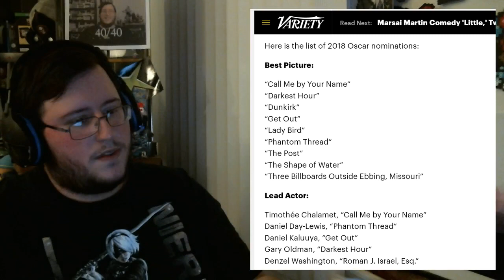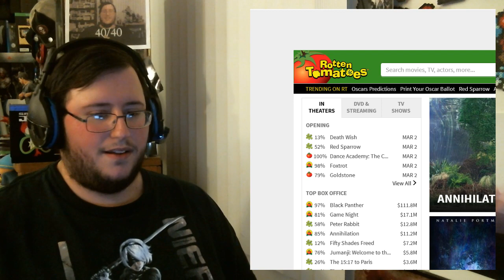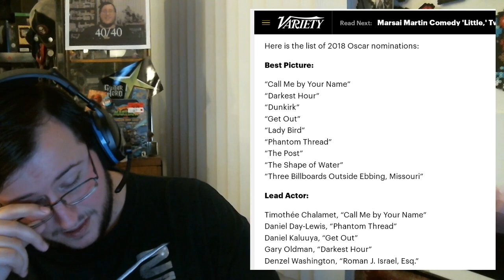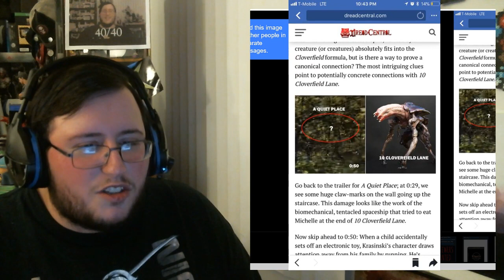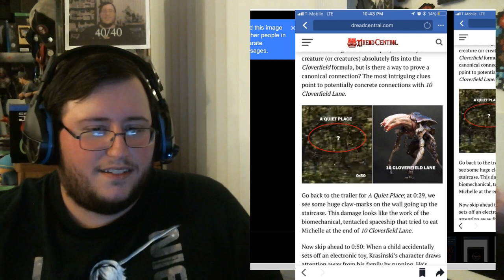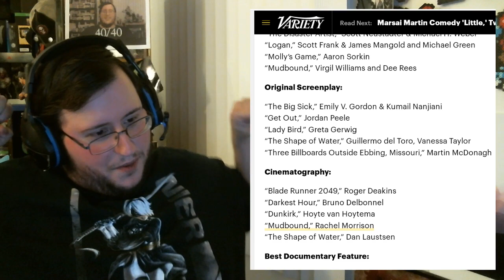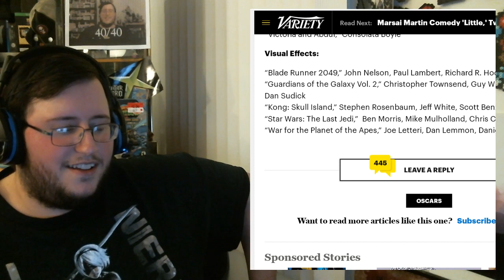Not Another Movie Podcast #9: Oscar Predictions, MoviePass, & the MCU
This week Adrian and I discuss our predictions for the Academy Awards 2018! Before that we talk more Marvel, Box office, A Quiet Place is Cloverfield 4❔and MoviePass.

3:20 MoviePass
18:25 Box Office & Marvel Talk
40:00 Oscar Predictions
50:00 Lady Bird
56:06 A Quiet Place is a Cloverfield movie? Did you see the bushes!?!?!?!
1:02:12 Back to Oscars